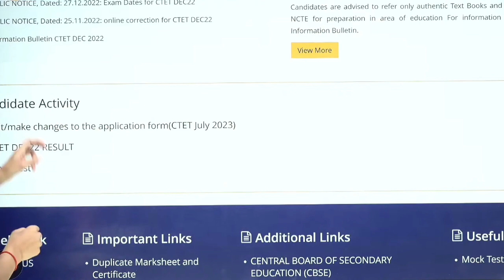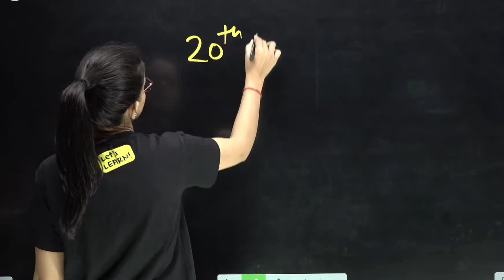CTET 2023 बदल गया सारा खेल 😱 आ गई तारीख 🔥🔥